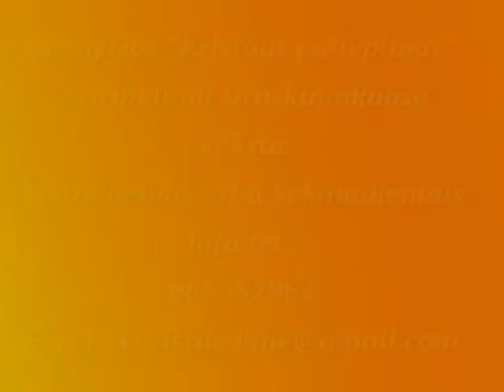"Kur du ar trys Jėzaus vardu, ten ir Jis tarp mūsų" Marley Mwewa 2014.02.16 Druskininkai